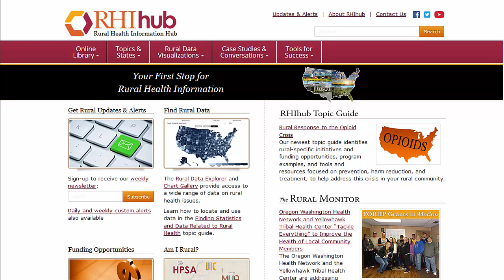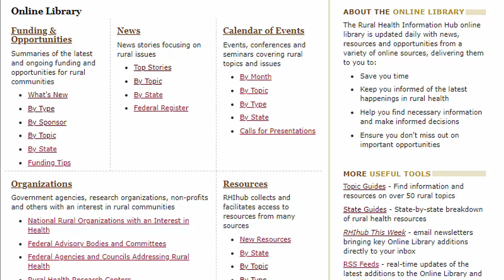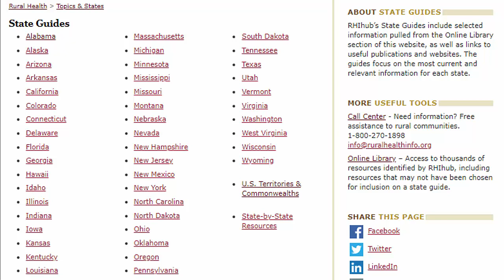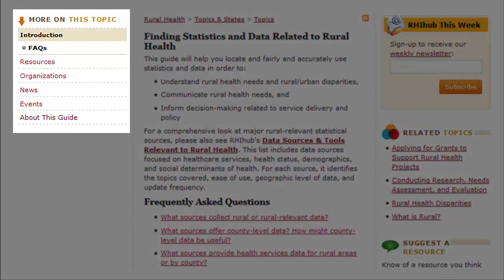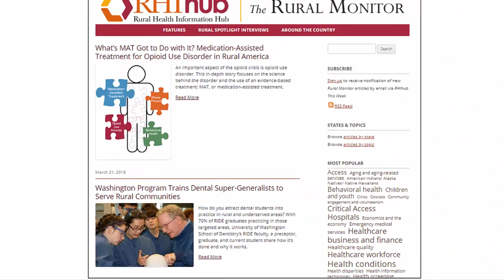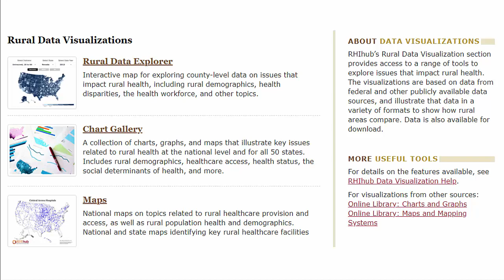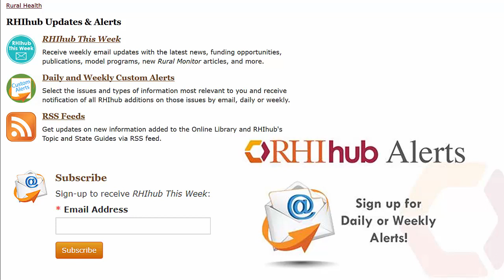Finding All the Pieces: Becoming an RHIhub Power User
Learn how to make the most of the information and tools offered by the Rural Health Information Hub. This video will introduce you to key features on the site to help you efficiently and effectively find rural health information. Find out how you can get custom alerts of new additions to the website, develop successful rural programs, and much more.